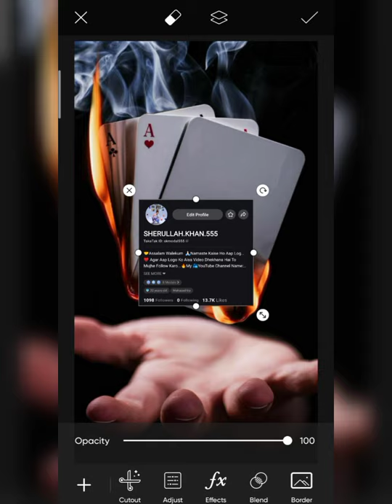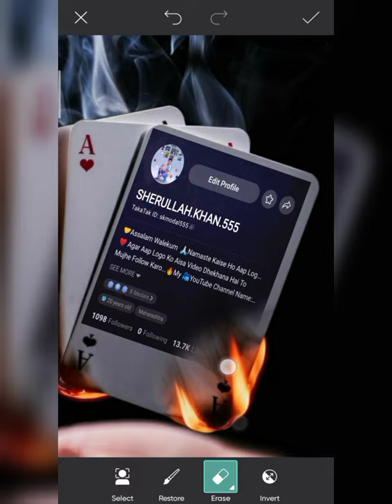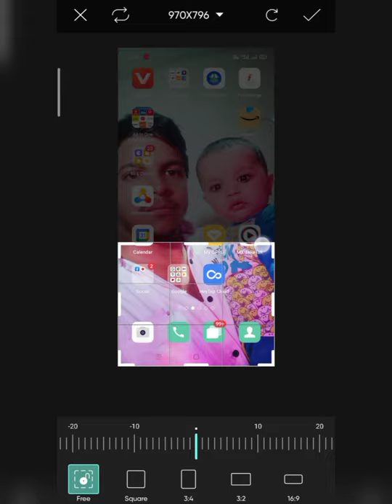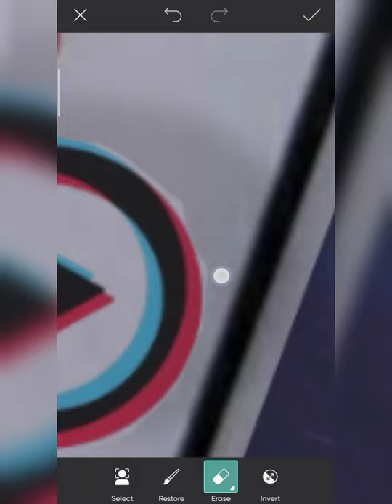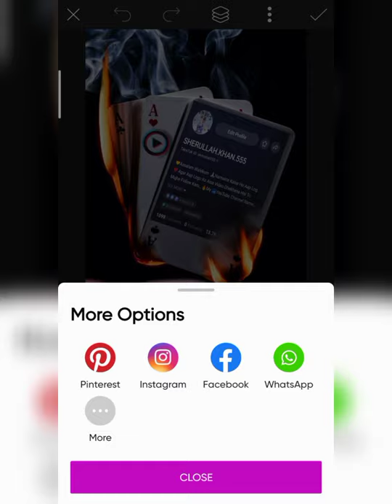SKmodal555 - MX TAKATAK CONCEPT PHOTO EDITING TUTORIAL IN PICSART 2021 - PROFILE PHOTO EDITING TU..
1 important baat agar aapko video pasand aaye To video ko like kar do channel ko subscribe kar do aur video ko share kar do milte Hain next video me take care...